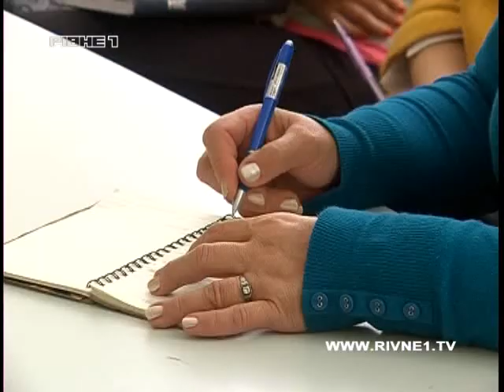Генпрокуратура: : Музичко не був злочинцем